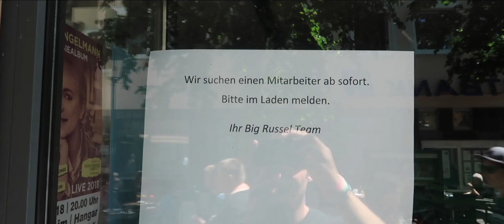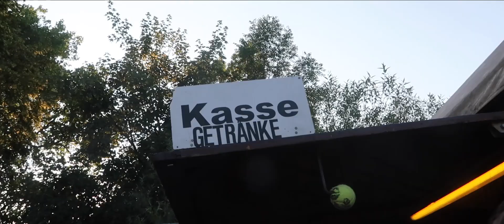One Of My Favorite Things About Germany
The Dooooooooor - Andrew Applepie
Let Go - Andrew Applepie
Do Me Wrong - Loxbeats
Pokemon In NYC - Andrew Applepie